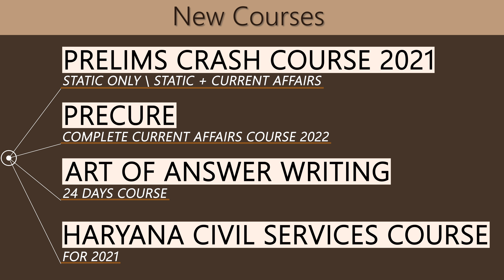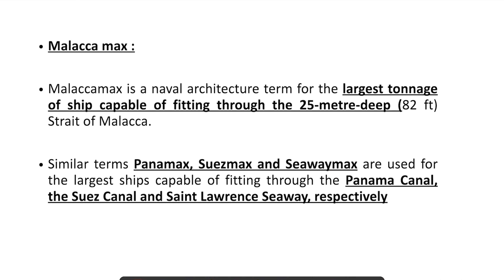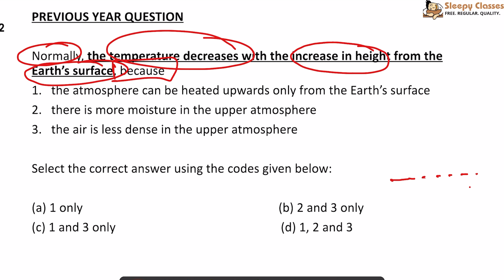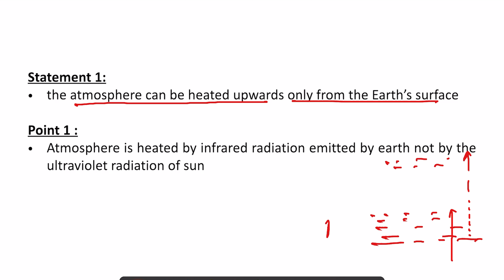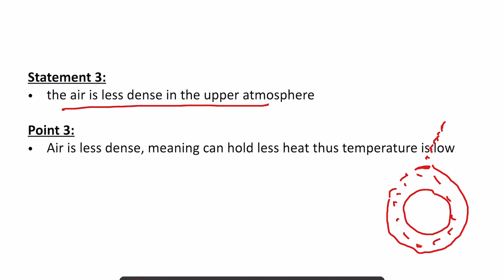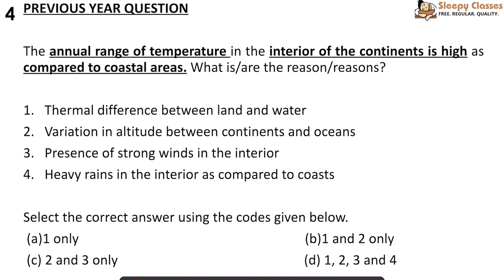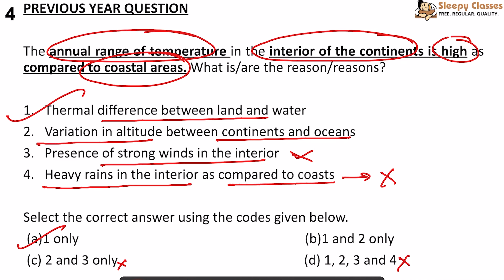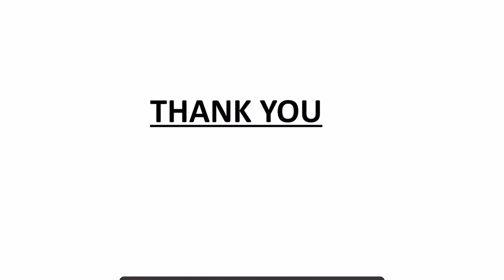Pre Mix || Geography || 20th may 2021 || UPSC Prelims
Let's discuss 5 questions from Geography for UPSC prelims .

Toll Free: 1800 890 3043